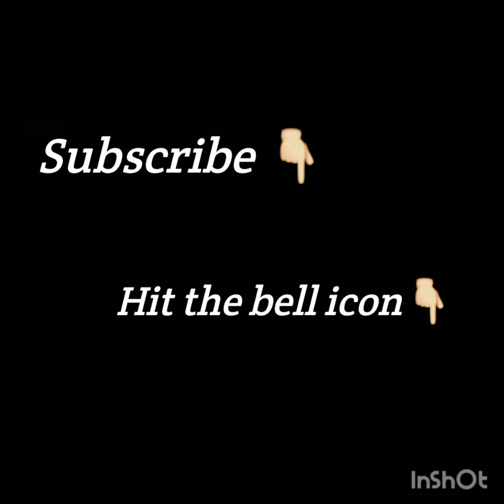Hina Altaf Pictures|Simple And Stylish Frocks|Hina Altaf In Latest Designer Dresses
Here are beautiful pictures of hina altaf ,and some super cool dressing hacks
recently hina altaf got married with agha ali